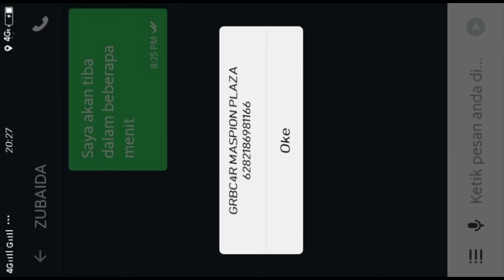VIRAL PENIPUAN DENGAN CARA BARU KENA DRIVER GRAB CAR